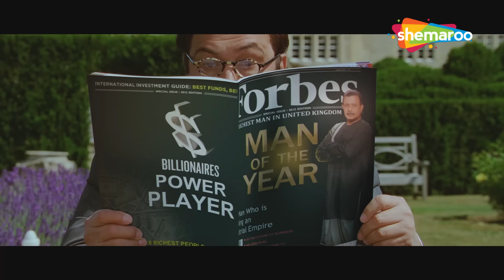Johnny Lever : त्याचामायला क्या हलकट आदमी है रे ये - Housefull 2 - Akshay Kumar - Indian Comedy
Four fathers who are all sworn enemies, try to marry their daughter the son of a tycoon called Jolly. But when the real Jolly appears, there's a house full of confusion.

Movie - Housefull 2 ( 5 April 2012)
Starring : Rishi Kapoor, Randhir Kapoor, Mithun Chakraborty, Akshay Kumar, John Abraham, Riteish Deshmukh, Shreyas Talpade, Asin, Jacqueline Fernandez, Shazahn Padamsee, Zareen Khan
Written by Dialogues : Farhad-Sajid

Bollywood Comedy
Follow us on: